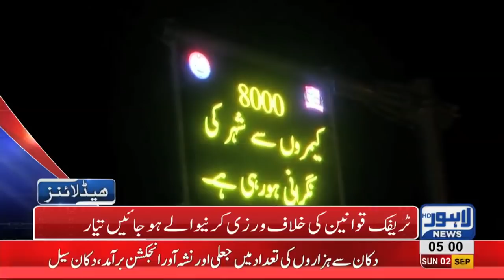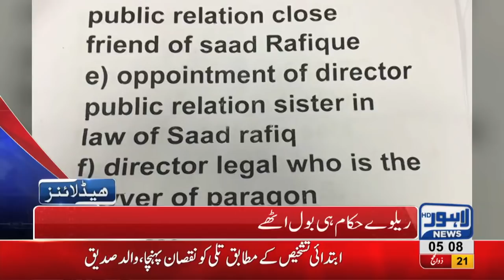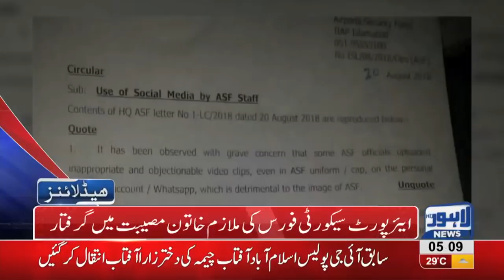05 AM Headlines Lahore News HD - 02 September 2018